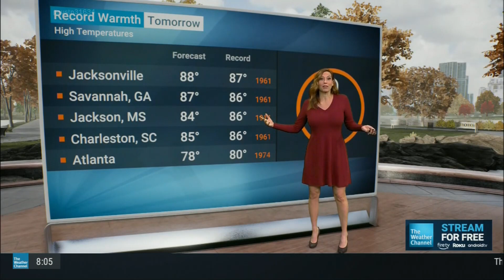Stephanie Abrams (55) (3-6-23)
Stephanie Abrams (3-6-23)